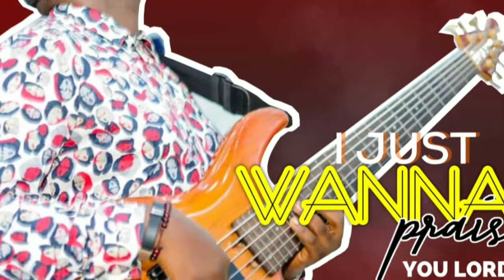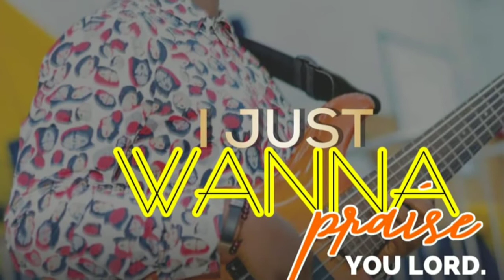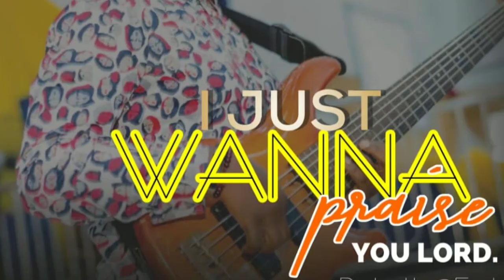I just wanna praise you lord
Jazz version